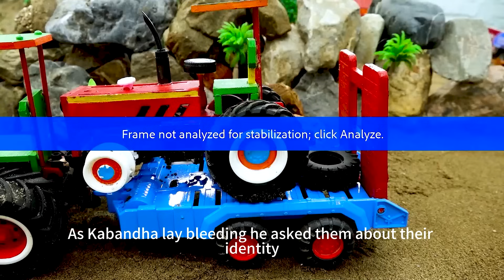DIY Tractor Making mini bricks and metal bridge construction science project | @DIYTractorStory​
lift machime
concrete machine
concrete mixture machine
house construction
construction
mini cement bag
mini construction
road roller
mixture machine
sand loading truck
keep villa
mini creative
sano creator
tractor trolley
stuck in mud
mud loading
sand loading
Bricks loading
tractor work
tractor
diy tractor
science project
new tractor video
tractor video
mini tractor
mini tractor video
farming
mini tractor
Diy mini tractor
diy farming
chaff, chaff cutter
water pump
diesel engine
mini diesel pump
engine
keepvilla
land leaver
leveling machine
sand loading
stone loading truck
truck
mini truck